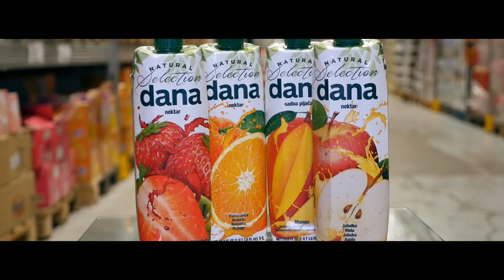United Gross - OFFICIAL COMMERCIAL 2017